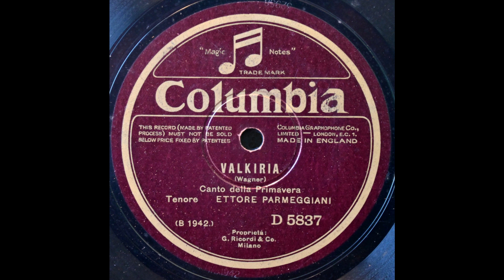Winterstürme wichen dem Wonnemond (Ettore Parmeggiani)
Ettore Parmeggiani sings "Winterstürme wichen dem Wonnemond" from "Die Walküre" (in Italian) on Columbia D5837, recorded 2 May 28.